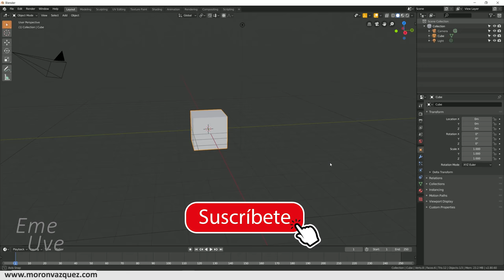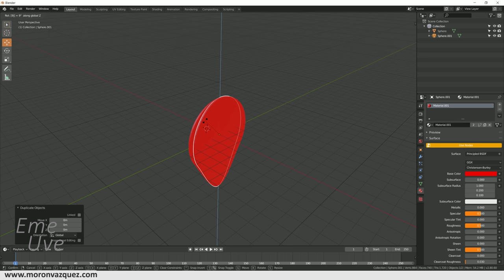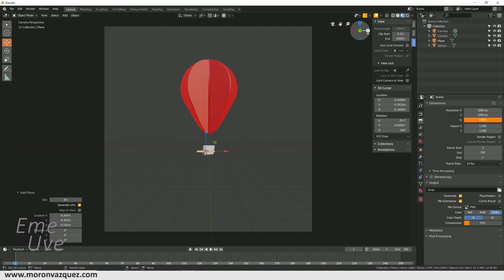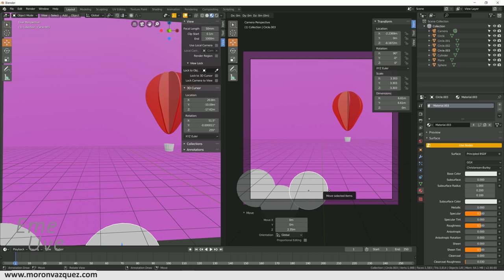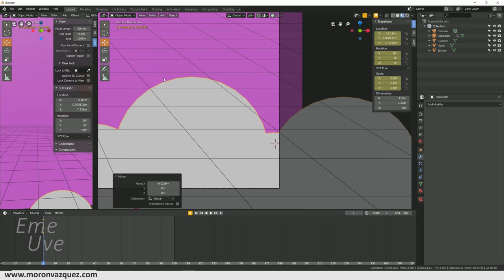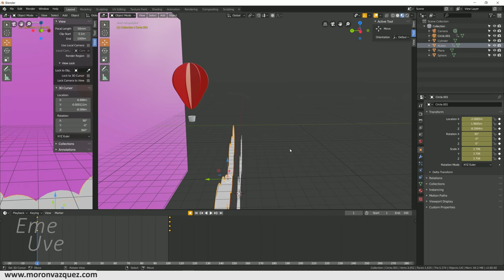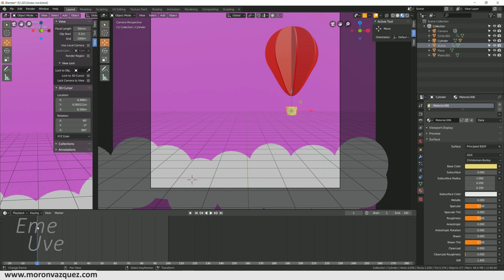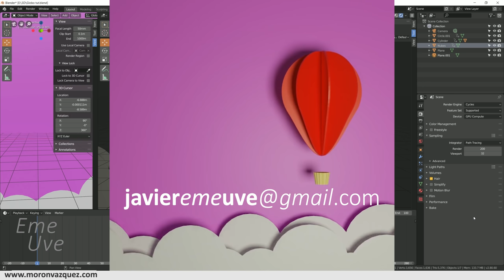Tutorial Blender Español para principiantes - Animación en bucle con acabado cartulina - Muy fácil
En el tutorial de animación en bucle aprenderemos a hacer una animación "infinita" y en el caso anterior, que tenga un acabado tipo cartulina.